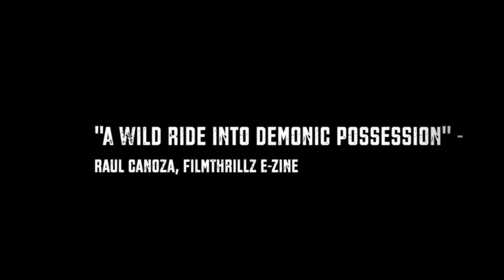The Sandman - Short clip of the supernatural thriller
Brief clip of "The Sandman" - A Catholic nun and a social worker debate on how to deal with a woman who claims to be demon possessed.

THE HADDONFIELD MURDERS - A jogger finds herself stalked by her ex-boyfriend wearing a Michael Myers mask.
THE LIONESS - Two strippers go on the run after stealing money from their club.
TRICK OR TREAT - Three Youtubers investigate the family history of Michael Myers.
THE SANDMAN - A social worker and a nun work to help out a woman who believes she's demon possessed.